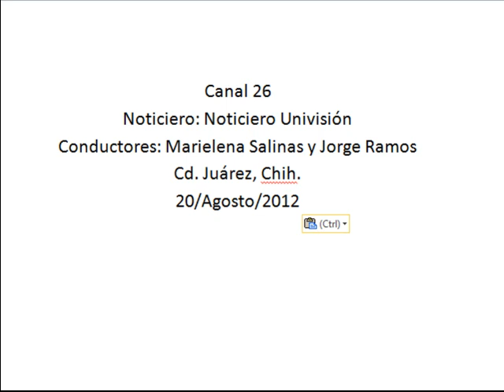Confiesa Felipe Calderón haber recibido amenaza de muerte del crimen organizado